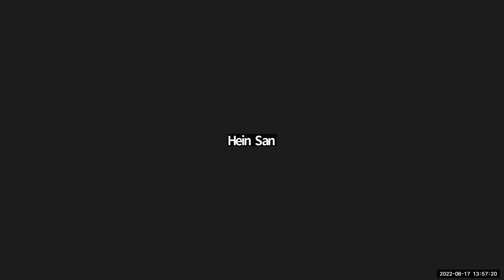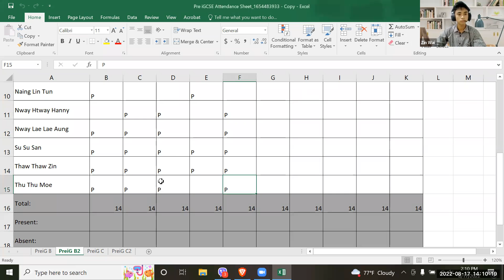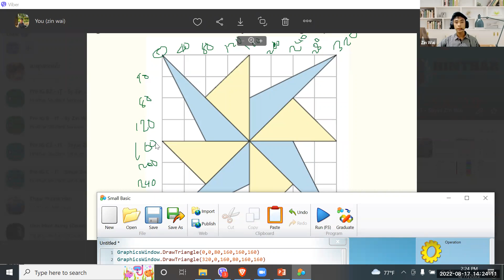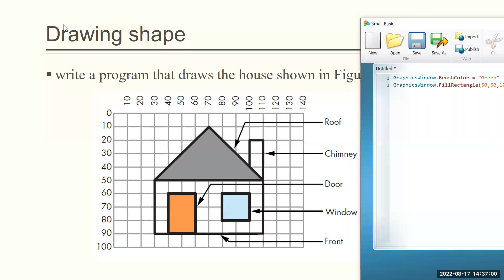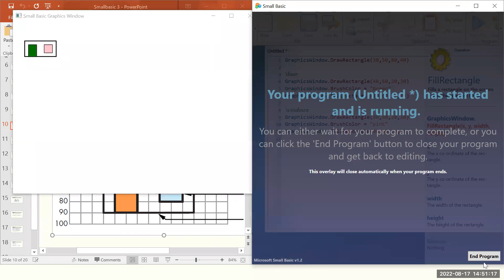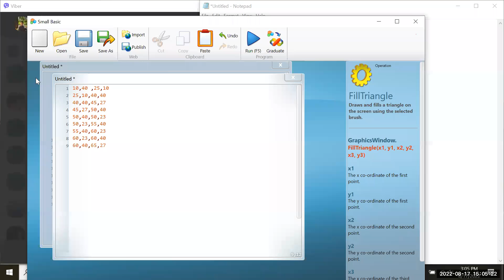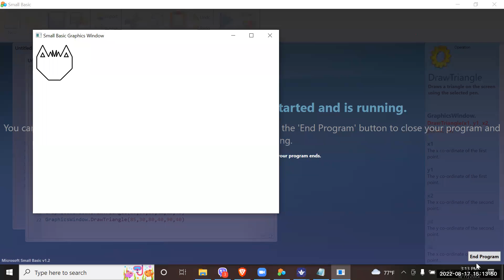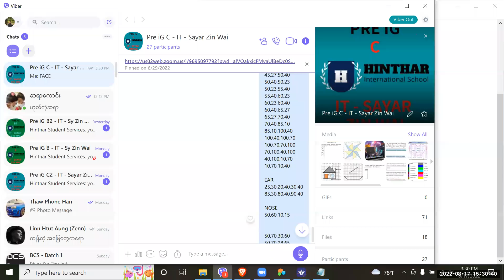IT Sy Zin Wai PreiG C 17 Jun 2022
Subject - IT
Pre iGCSE Online Class "C"